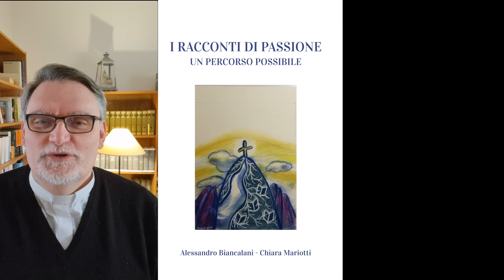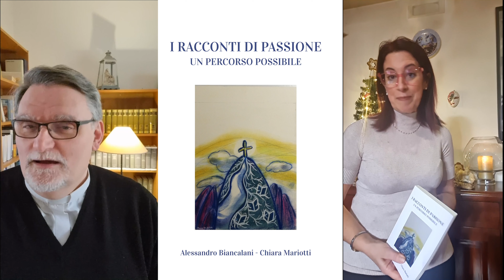BUON 2022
Gli auguri di Phrenhouse a tutta la comunità del canale.
Un momento di passaggio e di rinnovamento.

Vi segnaliamo anche la nostra ultima fatica dal titolo:
"I RACCONTI DI PASSIONE. Un percorso possibile".

Il testo è ordinabile su AMAZON